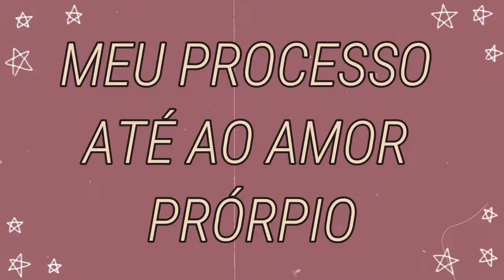PLUS SIZE 1: FIZ COISAS ERRADAS PARA EMAGRECER🤮 |SARA BORGES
Hello Amorzinhos ❤️

Chegou um novo quadro ao canal , este vídeo não é só para ti que es gorda, mas sim para todos pois temos de passar a mensagem, para percorrermos o caminho do amor próprio. 🙏💪